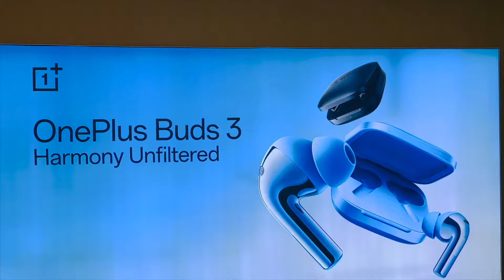UNBOXING OF MY NEW ONEPLUS EARBUDS 3 ❤️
LOTS OF❤️